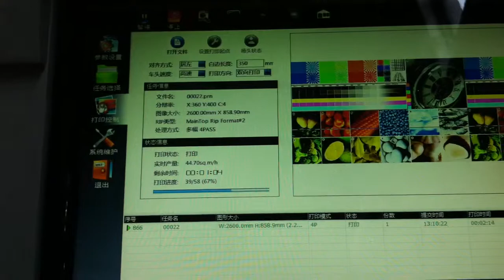Polaris 4 Pass Printing (SinoColor SP-3204)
SinoColor SP-3204

To know more about the new products.